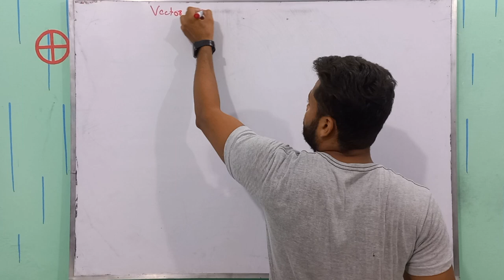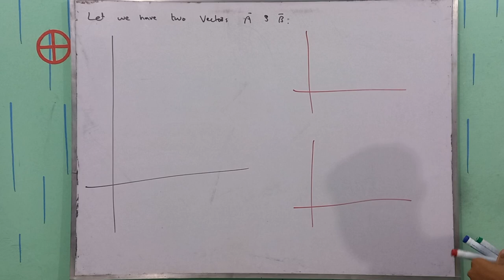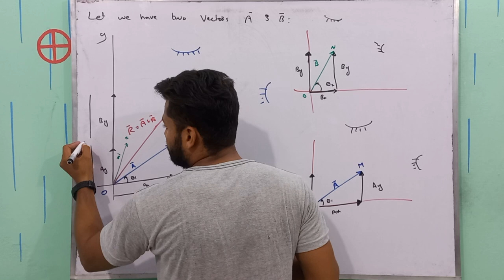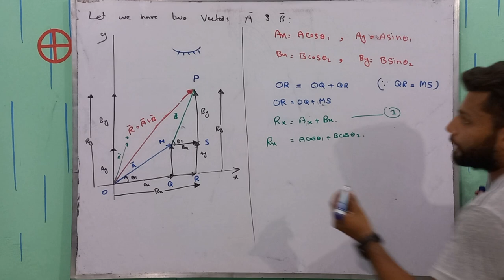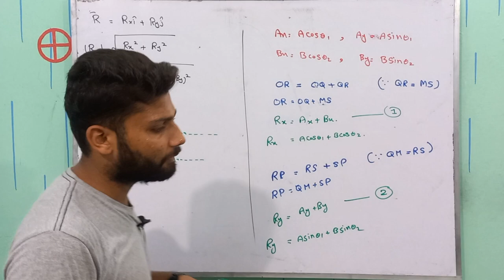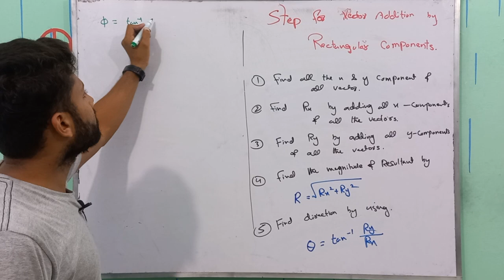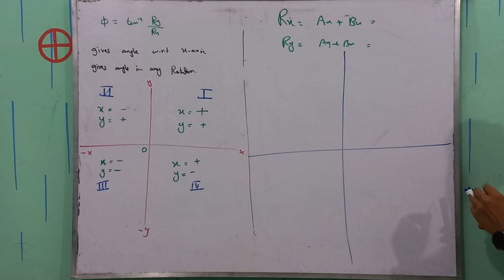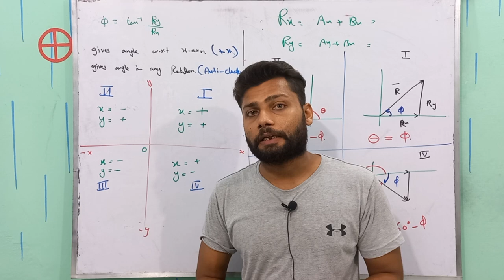Vector Addition by Rectangular Components | Class 11 Physics | Vectors & Equilibrium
In this educational video, we dive deep into the fundamental concept of vector addition using rectangular components. Whether you're a student looking to excel in your physics or engineering studies, or simply someone curious about the world of vectors, this video is designed to provide you with a clear and concise understanding.

📌 What You'll Learn:

Introduction to Vectors: We'll start by revisiting the basics of vectors, their properties, and how they're represented graphically.
Rectangular Components: Discover the concept of representing vectors using their rectangular components along two perpendicular axes, usually the x-axis and y-axis.
Vector Addition: Learn the step-by-step process of adding vectors by breaking them down into their respective x and y components and then sum them up separately.
Resultant Vector: Explore how to find the magnitude and direction of the resultant vector after adding two or more vectors using the rectangular component approach.
Practical Examples: We'll work through real-world examples and problem-solving scenarios to solidify your understanding of vector addition by rectangular components.
Applications: Understand the significance of this concept in fields like physics, engineering, and computer graphics.

📊 Why This Video Matters:
Vector addition by rectangular components is a crucial skill for anyone dealing with physical quantities that have both magnitude and direction. Whether you're solving problems in mechanics, studying forces, or working on projects involving motion, mastering this technique will give you a powerful toolset.

🚀 Join us in unraveling the world of vectors and enhancing your problem-solving skills. Don't miss out – hit the play button and embark on your journey to mastering vector addition by rectangular components!

Thank you for choosing our channel for your learning needs. Get ready to conquer vectors like never before! 🚀📐
Other related tag searches are
Vector addition
vector addition by rectangular components
how to add vectors other than head to tail rule
adding vectors using rectangular components
steps for addition of vectors by rectangular components
Finding angle for resultant vector
vectors and its components
vector and equilibrium chapter